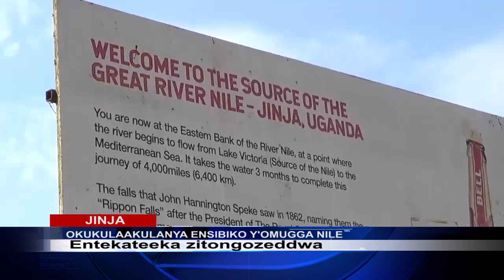OKUKULAAKULANYA ENSIBUKO Y'OMUGGA KIYIRA KUTANDISE